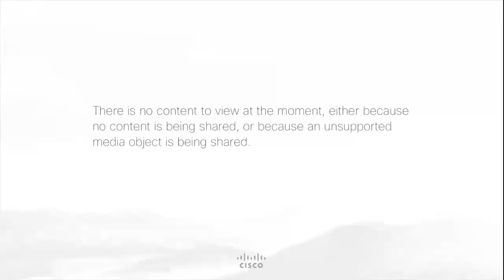UIC International Student Virtual Town Hall: Immigration & Travel | Hosted by OIS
On April 16, 2020 the Office of International Services hosted the first UIC International Student Virtual Town Hall focusing on immigration and travel in the context of COVID-19.

Please note that information shared by the panelists during this town hall was accurate as of April 16, 2020. Please see the following links for additional information: